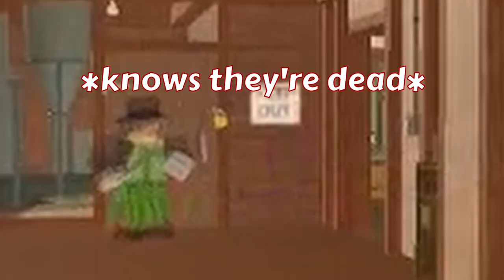[TC2] I Got A Strange Minigun!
I got a strange minigun! So... I used it in this video!

Thanks for reading all of that. Now here's a secret.. and .